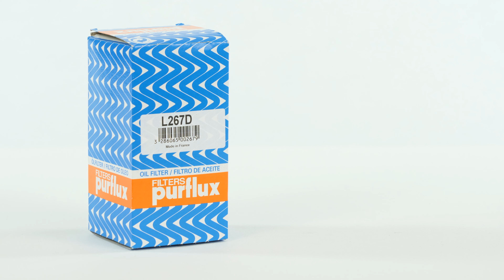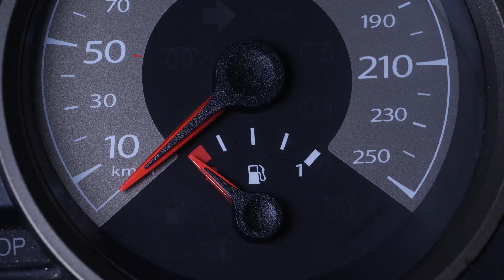Vidange et changement du filtre à huile AUDI A3 2 1.9 TDI 🛢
🔍 Retrouve le filtre à huile compatible avec ton véhicule sur le site de Purflux Group

Vidange et changement du filtre à huile sur Audi A3.

Outils nécessaires :
-💣🤖🏆La caisse à outils complète recommandée par Ma Clé de 12 pour réparer ta A3

- Cliquet + rallonge
- Cliquet
- Tournevis plat
- Douille Torx 25
- Verre doseur (facultatif)
- Chiffon
- Bac de récupération
- Tournevis cruciforme
- Douille de 19
- Entonnoir (facultatif)

Outils de levage nécessaires :
🔝💪Soulève ta A3 en toute sécurité avec le cric et les chandelles recommandés par Ma Clé de 12 : cric chandelles

- Cric hydraulique
- Taquet de bois
- Chandelle

🚗📢💡 RESSOURCES 💡📢🚗

Les "Warningues" de la Clé :
- Ne pas réaliser l’opération avec le véhicule à chaud, risque de brûlure.

- Être très méticuleux (ou méticuleuse) avec la partie ajustement du niveau d’huile, en particulier sur les modèles diesel, ne jamais dépasser le niveau maximum.

Les Infos de la Clé :
Un serrage fort à la main est suffisant pour le filtre à huile.

0:00 Intro
0:14 Vidanger
2:56 Retirer le filtre
3:36 Remettre le filtre
5:06 Remettre de l'huile
5:45 Niveau d'huile